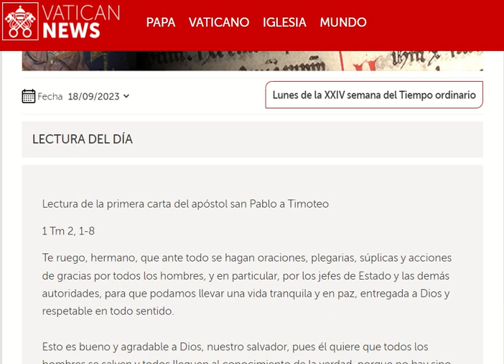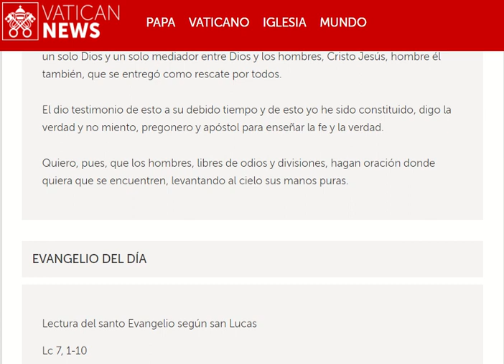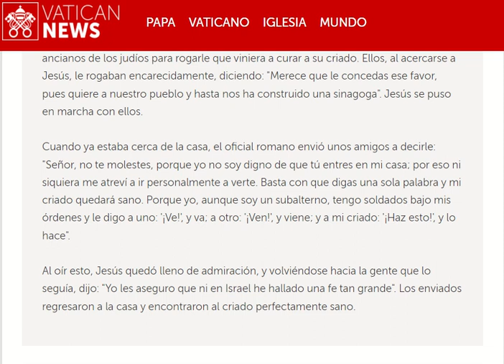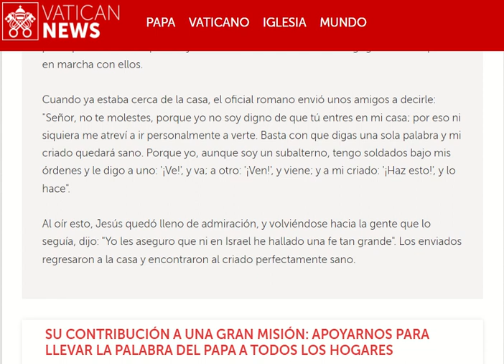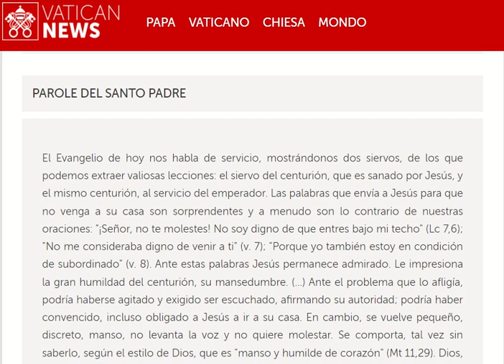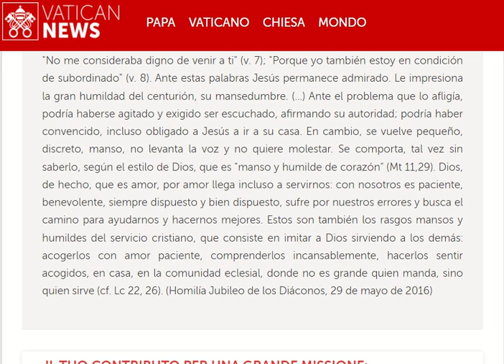20230918 Lunes de la XXIV semana del Tiempo ordinario